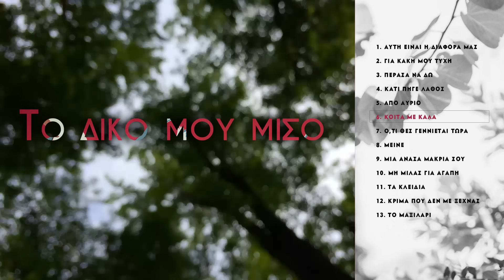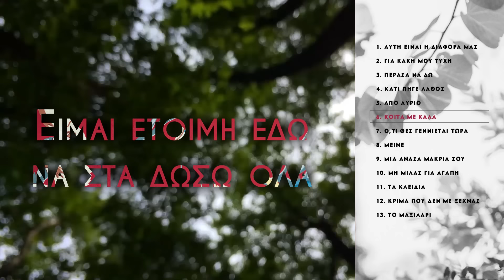Δέσποινα Βανδή - Κοίτα Με Καλά | Despina Vandi - Kita Me Kala (Official Lyric Video HQ)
Official Lyric Video by Despina Vandi performing Kita Me Kala. Music: Vasilis Gavriilidis, Lyrics: Thanos Papanikolaou.

Δέσποινα Βανδή - Κοίτα Με Καλά
Μουσική: Βασίλης Γαβριηλίδης

Lyrics:
Είχα κάποτε αντιστάσεις
Σύρματα να μην περάσεις
Μια ζωή σχεδιασμένη
Να μην ξαναμπείς
Μα όπως ξέρουμε κι οι δύο
Η αγάπη είναι θηρίο
Που θα σε τρομάξει πάλι
Μόλις θα την δεις

Κοίτα με καλά
Τί κρατάς, τί πετάς
Τί αγαπάς σε μένα
Κοίτα με καλά
Το δικό μου μισό
Άπειρο για σένα
Κοίτα με καλά
Είμαι έτοιμη εδώ να στα δώσω όλα
Κι όσο χτυπάει η καρδιά
Εσύ θα είσαι όλα

Είχα κάποτε ελπίδες
Πως γυρίζουν οι σελίδες
Όμως ούτε κι αν τις σκίσεις
Βρίσκεις γιατρειά
Ανεξίτηλο μελάνι
Όλο αυτό που μου ‘χεις κάνει
Λίγη ώρα στη ζωή σου
Κι ας καώ μετά